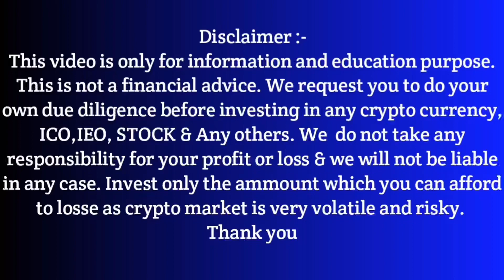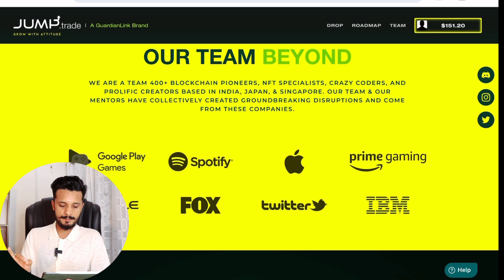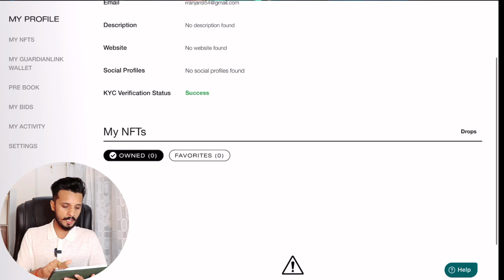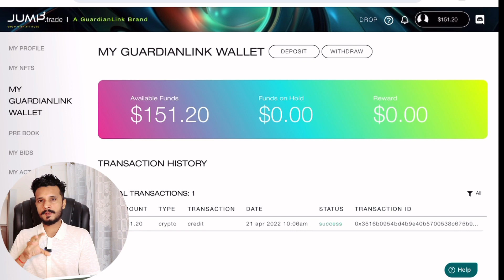Wazirx के साथ Coindcx और Coinswitch भी फरार | क्या होगा Indian Trader's का.? | INR Funds Safe..?